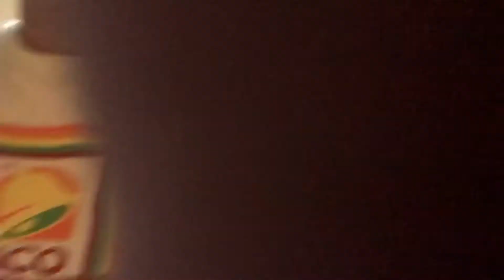VISITING MY MUSLIM FRIENDS AND IT WAS A “blast”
Hey guys this is vlog number 2